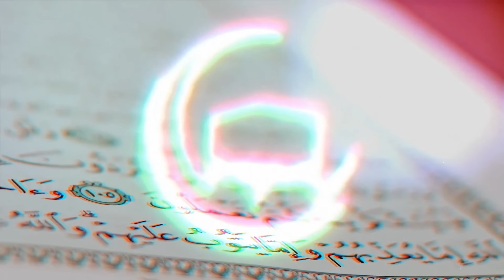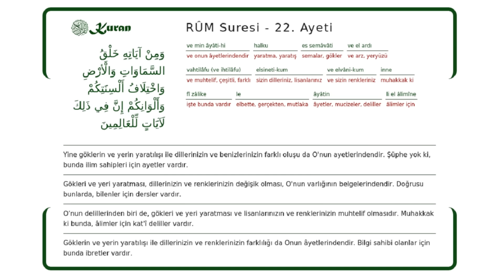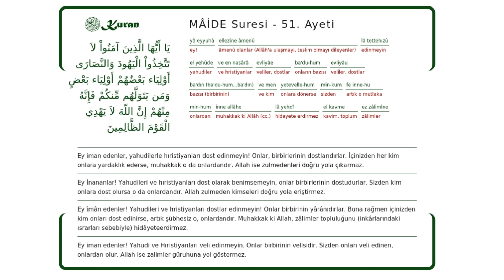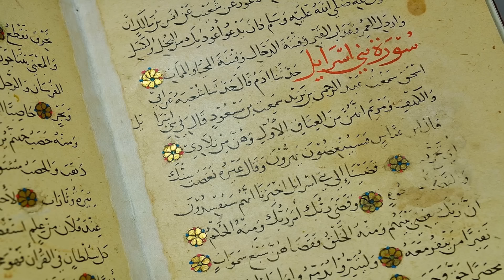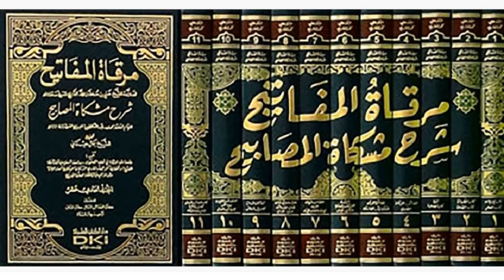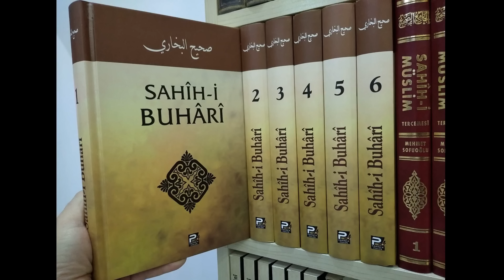Neden Cübbe ve Sarık Takmıyoruz?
⛔️ Kanalımızda, siz değerli izleyicilerimizin alakasına; tevhid, tebyin, namaz, tağut, iman, tefsir, fıkıh ve siyer konularında nevi şahsına münhasır videolar sunuyoruz. Keyifli seyirler ve bolca hidayet dileriz 🙂

Videonun zaman tüneli:
00:00 Giriş
3:49 Sarık cübbe Arap örf adetidir.
6:27 Kıyafette kafire benzeme meselesi
11:00 Resulullah da Rum elbisesi giymişti
16:27 Kafa avret yeri değildir
18:13 Cübbe ve Sarık ile alakalı uydurma hadisler
24:54 Bitiş